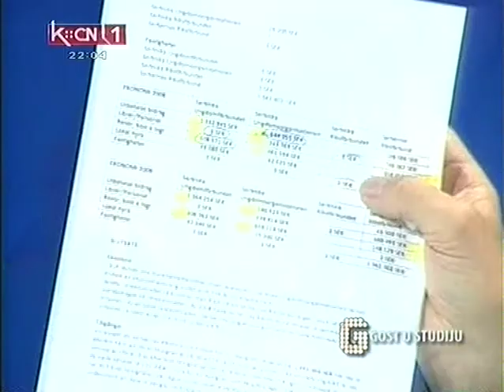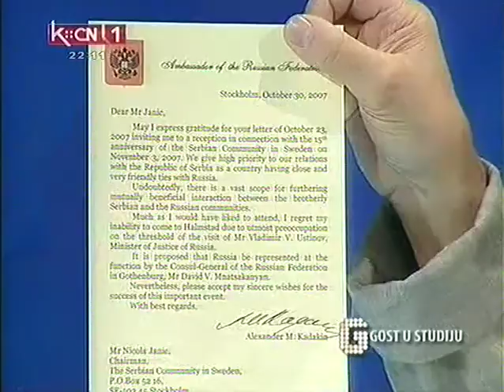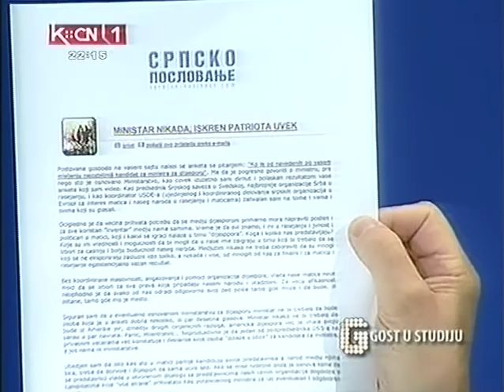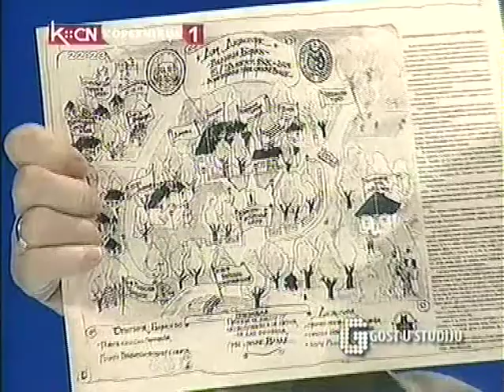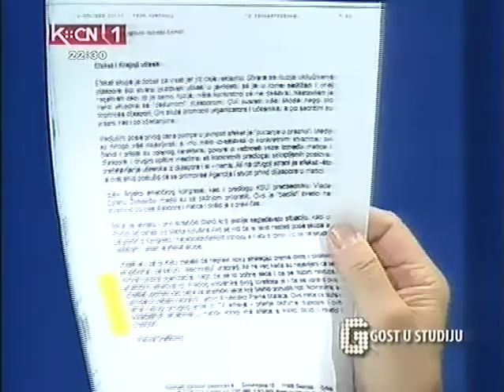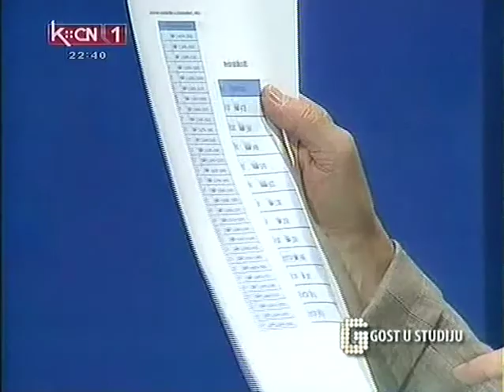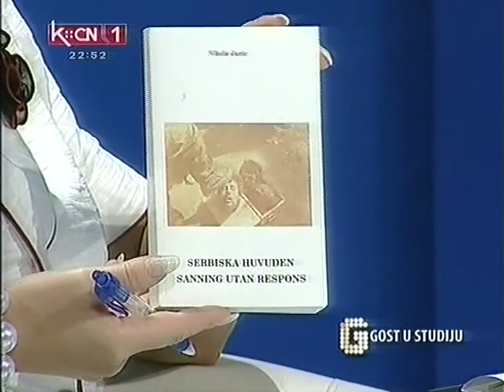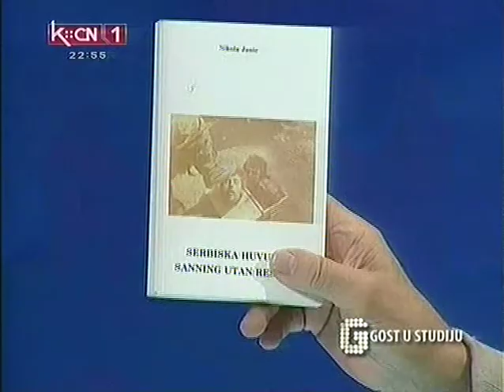"Gost u studiju", TV Kopernikus, 11.07.2013. - Gost Nikola Janić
Gostovanje Nikole Janića na TV "Kopernikus" u emisliji "Gost u studiju" - četvrtak, 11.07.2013. Nastavak razgovora iz prethodne emisije u vezi prošlih i aktuelnih dešavanja u savezu, matici i dijaspori.